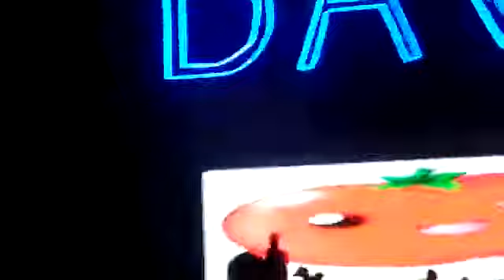Ahh tamater bda majader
Video from rekhadevi937